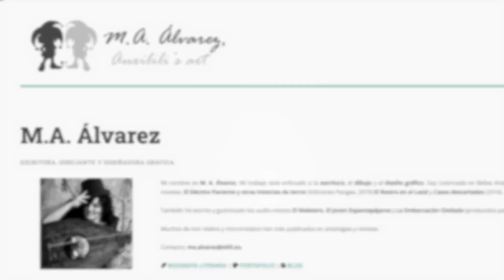Muy Feliz Navidad / Mi Deseo Navideño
Con este breve video comenzamos la temporada navideña y aprovececho para enviarles mis mejores deseos y en verdad espero que estas festividades esten plagadas de amor, alegria y amistad
¡¡¡MUY FELIZ NAVIDAD!!!